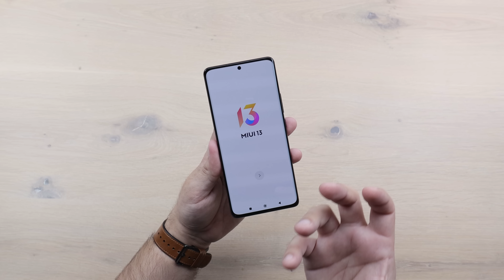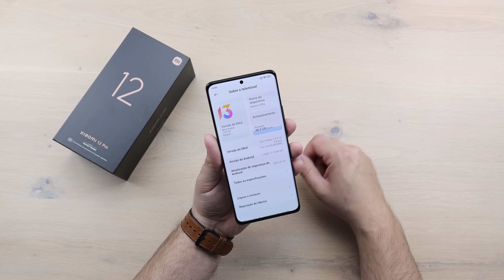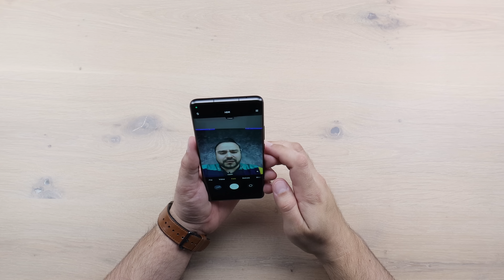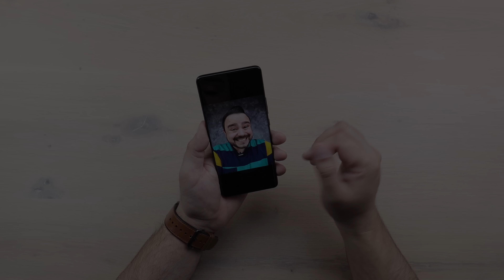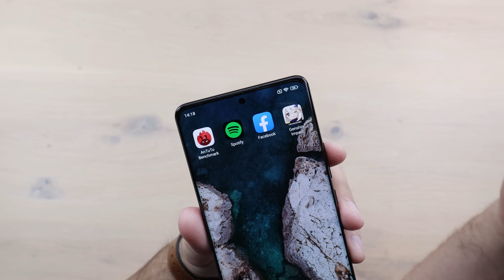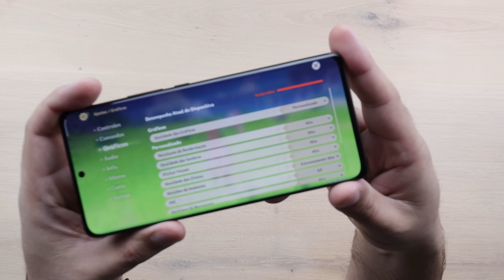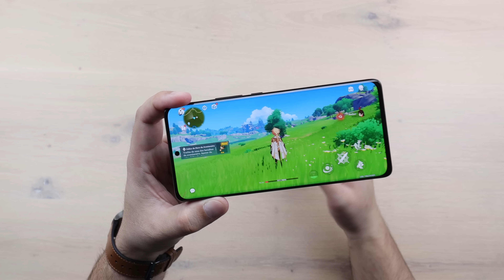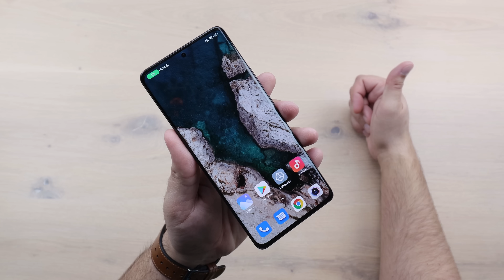AGORA SIM ! XIAOMI 12 PRO GLOBAL TÁ INSUPERÁVEL, é o MELHOR que a Xiaomi já FEZ !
(00:00) Introdução
(02:42) Unboxing
(09:17) Início dos Testes
(12:48) Teste de Câmera
(17:51) Teste de Áudio
(19:03) Teste de Antutu
(19:54) Teste Jogos
(22:47) Resumo e Considerações Finais

XIAOMI 12 PRO - PT BR - Brasil - Portugal – Português – Europe